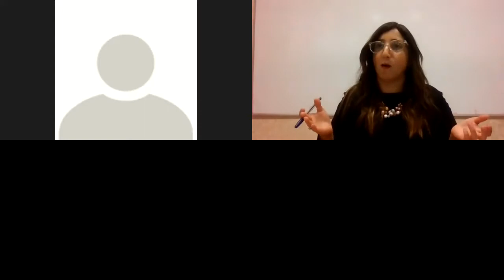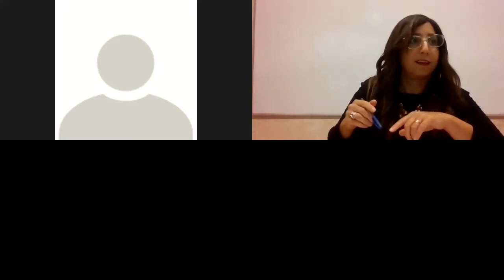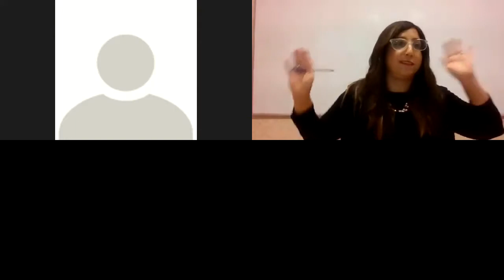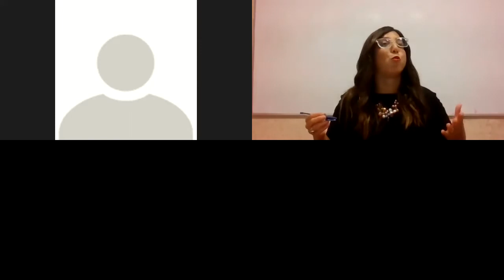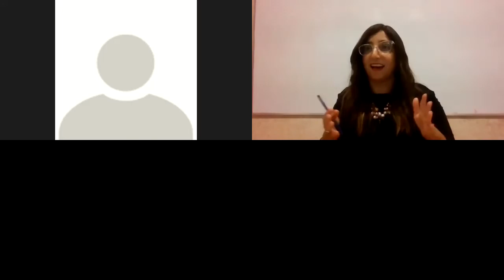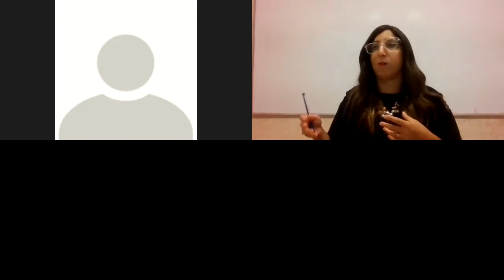PESAJ HALAJOT 2 -Gaby Schupack